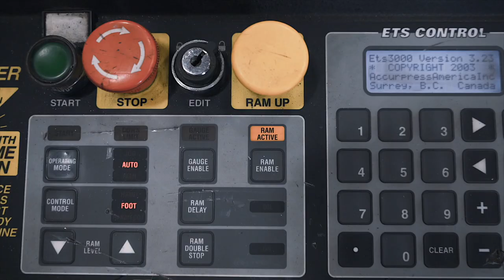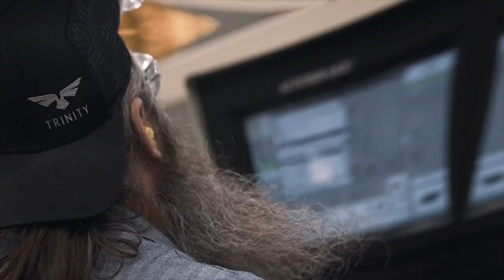The Trinity Team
Around Trinity, we’re not afraid to forge new territory. Striving for mediocrity just isn’t in our nature, and neither is maintaining the status quo.

The bottom line: We want to build the best belt trailers on Earth, nothing less.

Come see what it's like to work at Trinity.